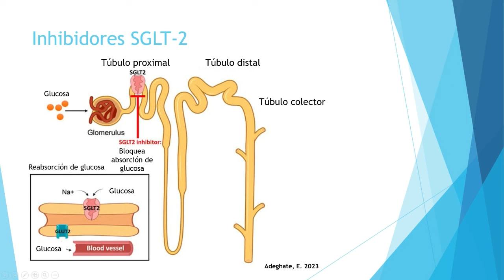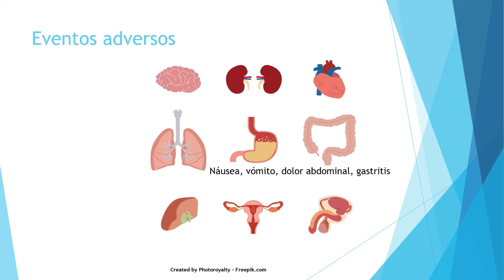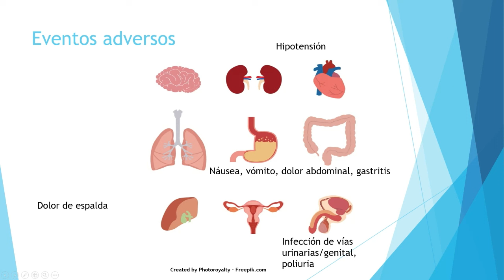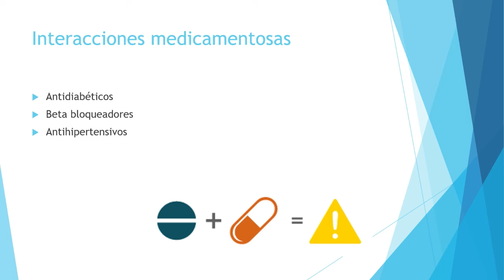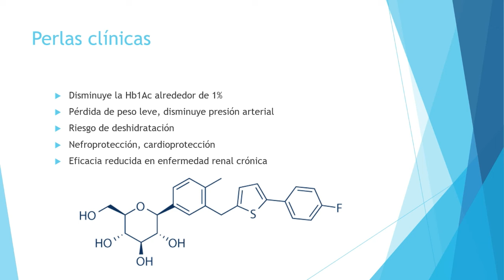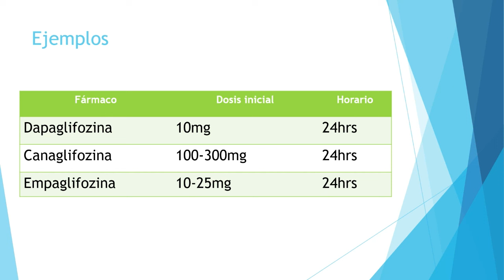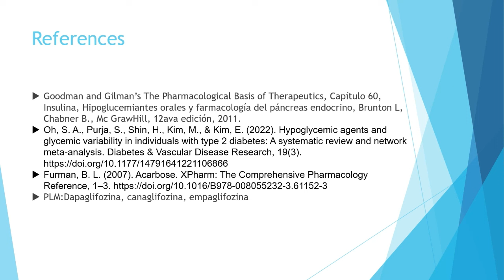Farmacología de la dapaglifozina y otros inhibidores SGLT 2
En éste video revisamos la farmacología de dapaglifozina, empaglifozina, canaglifozina, medicamentos nuevos y vada vez más usados para el manejo de la diabetes mellitus tipo 2 por su efecto en el control de la glucosa, así como su capacidad e proteger a los riñones y al corazón de los pacientes con diabetes mellitus tipo 2.